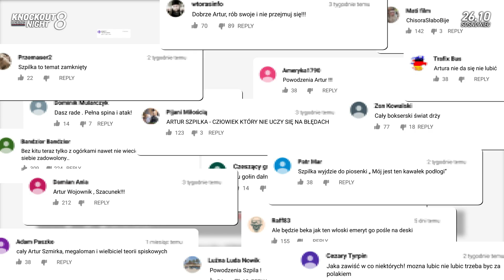KBN8: SZPILA! TROCHĘ WIĘCEJ POKORY W TYM WSZYSTKIM! - TRAILER